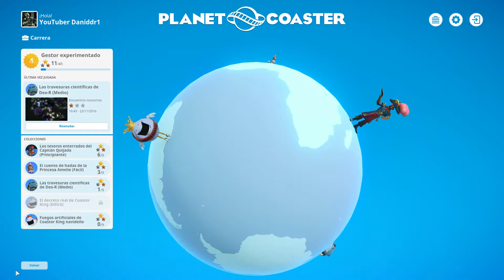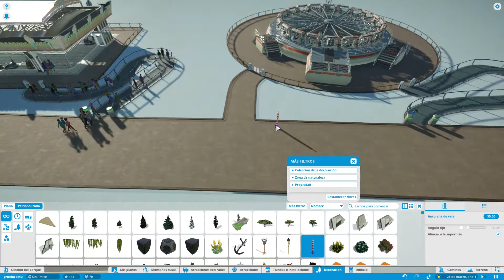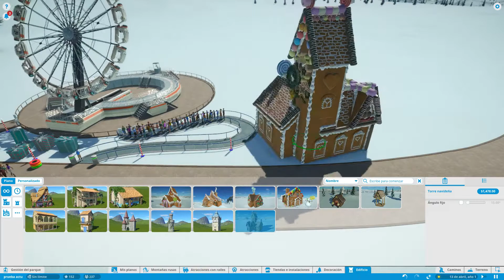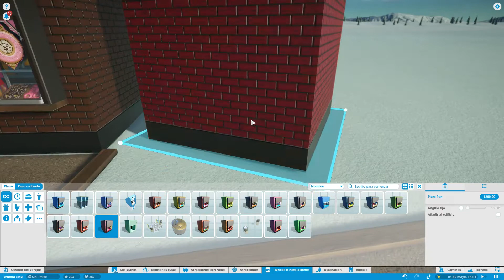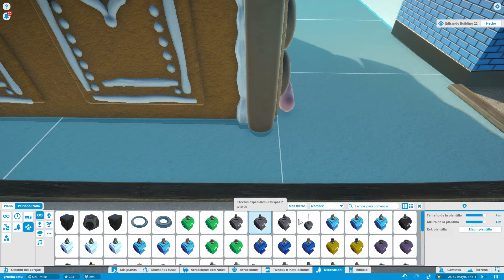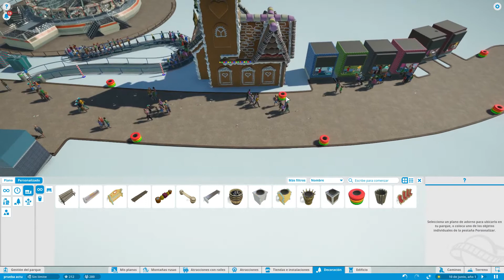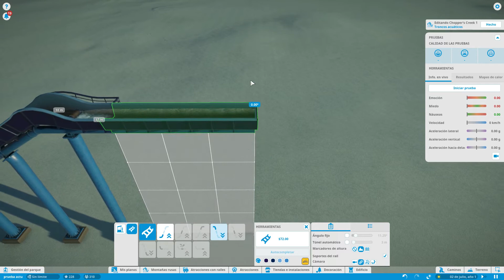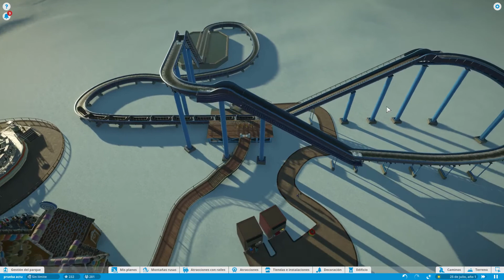Planet Coaster , Actualizacion Navideña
Buenas gente!! la tan esperada actualizacion de diciembre , ocupa 2.2GB y añade 2 atracciones planas, un tren de transporte nuevo y una atraccion de rail con forma de trineo y muchos otros cambios, saludos!!!